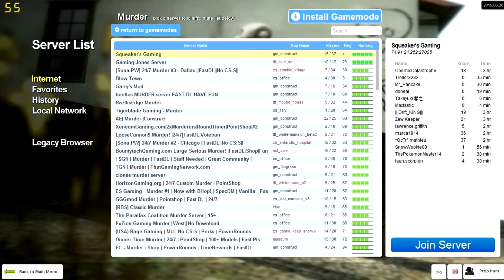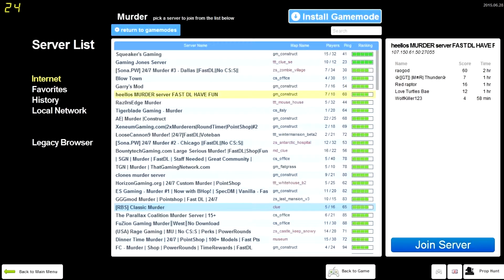I HAVE BLADDER PROBLEMS! : (Garry's Mod Funny Moments)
Hey guys! I'm back! And to kick things off i have made a Gmod video for you so enjoy this i worked pretty good at this ;)

(Lets try to get this to 10 likes ;))